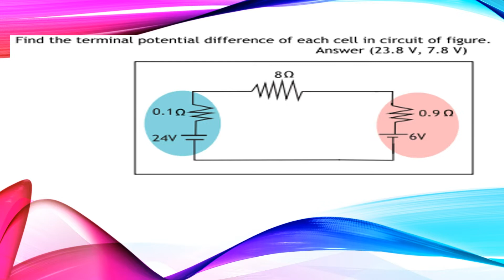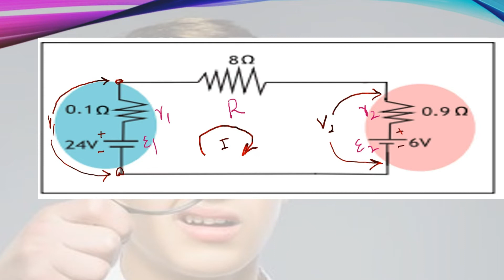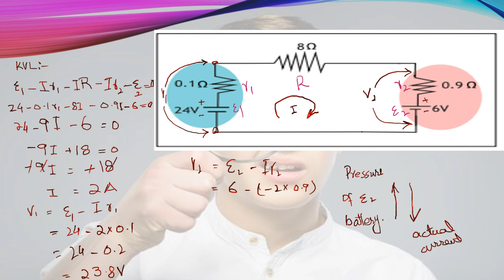Potential difference and emf calculation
Problem is taken from F.Sc (II) Book on demand of students.